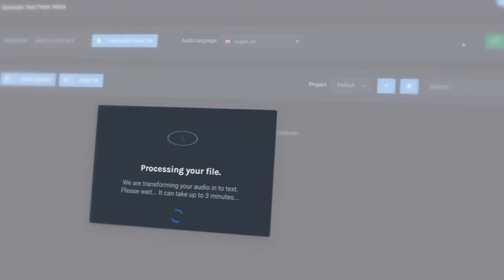Speech To Text - Revoicer Offer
Transform Your Content Instantly with Revoicer's AI Speech To Text Technology!

We’re Changing The Game and Making Automated Transcription Easy & Affordable!